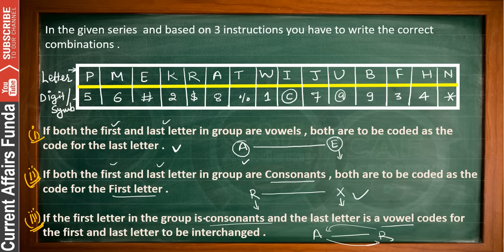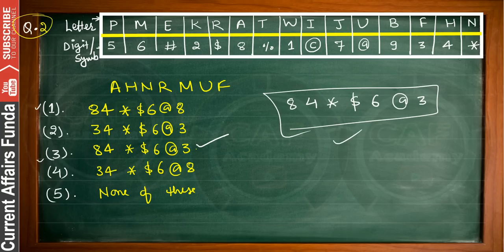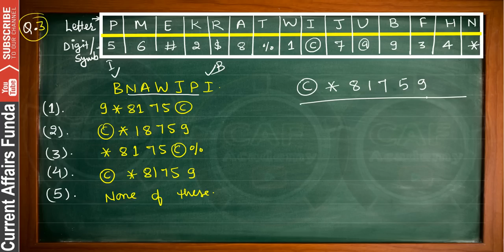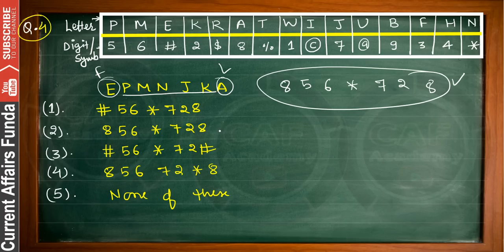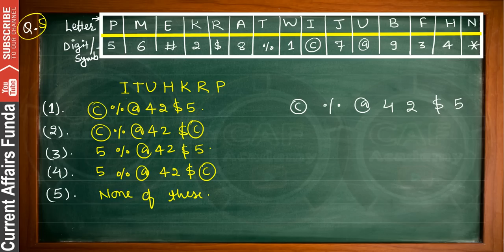Alphanumeric Series Exam Approach Set - 1